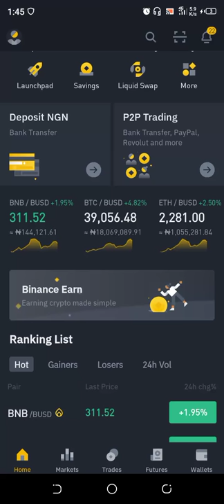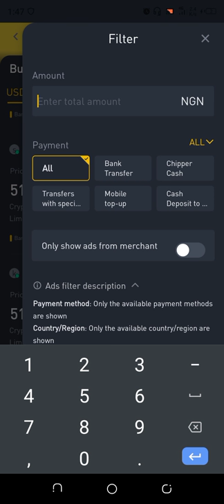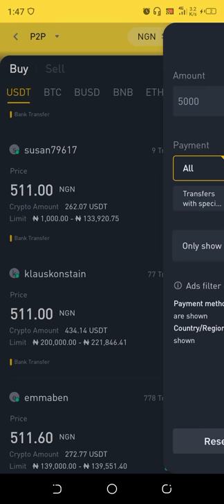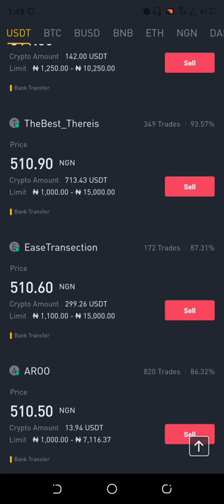Yadda A Ke Siyan Coin A Manhajar Binance Ta hanyar P2P Trading.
A wannan bidiyon zaku ga yadda a ke amfani da Manhajar Binance wajen yin P2P trading.